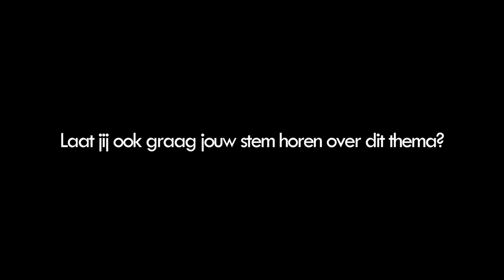Lieven Boeve vertelt over de kwaliteit van ons onderwijs.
Lieven geeft ons vanuit zijn expertise een visie over kwaliteitsvol onderwijs en enkele acties die volgens hem zouden kunnen bijdragen aan de kwaliteit van ons onderwijs.

Elke donderdag kan je genieten van een nieuwe aflevering van onze reeks, dus houd zeker onze social media in de gaten: